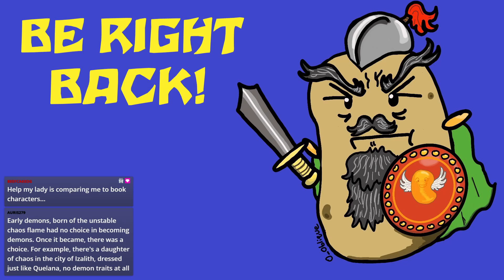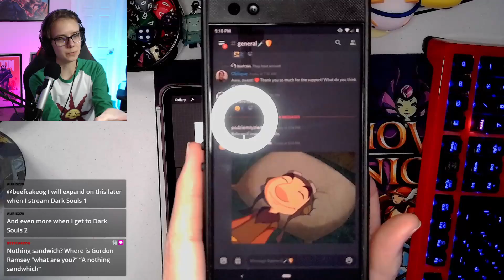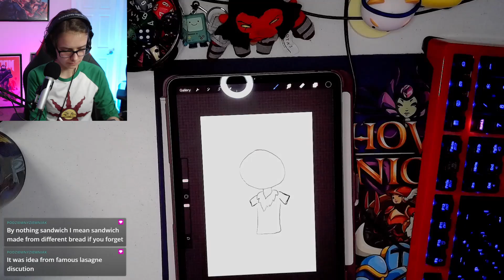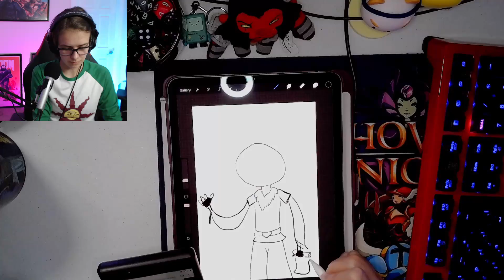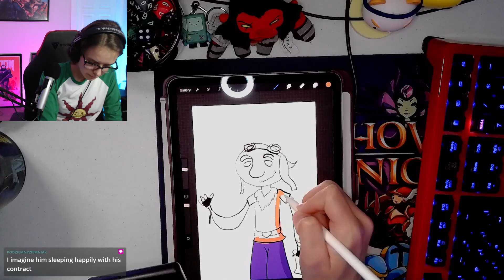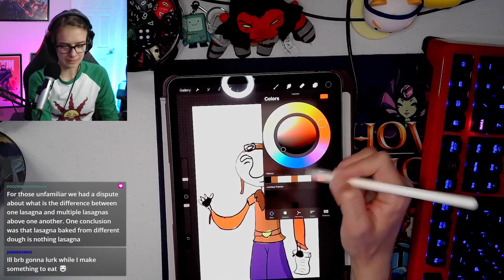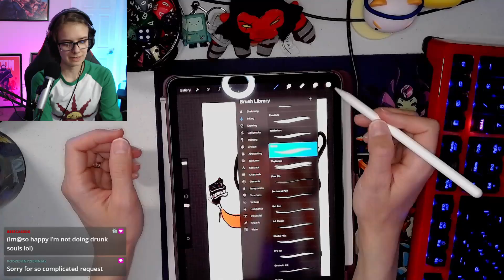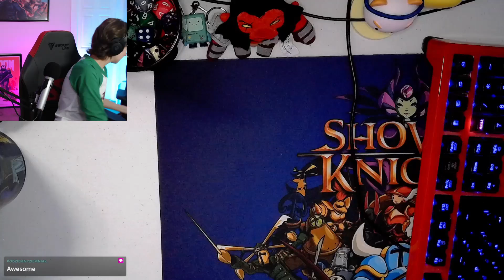Dark Souls 1 Part 20: Fire Spider! (4/10/21)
(4/10/21)